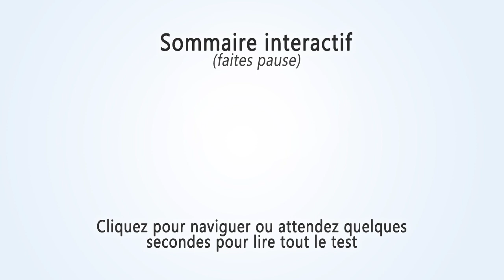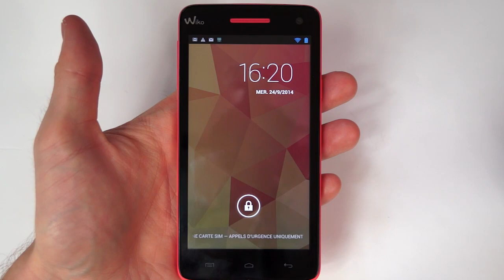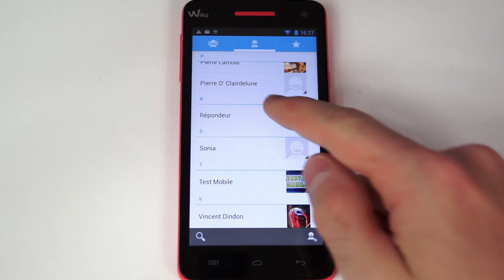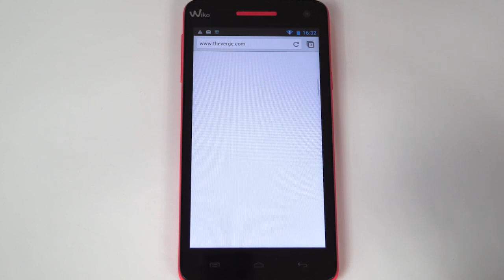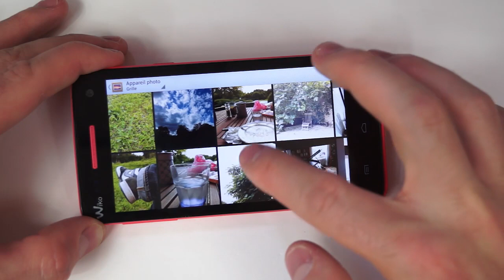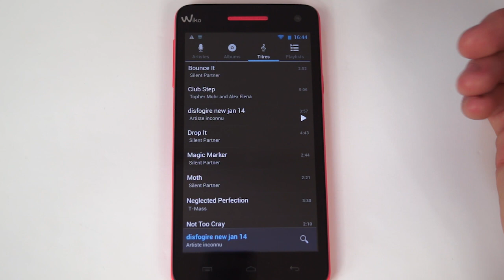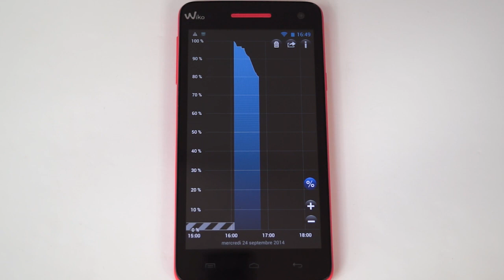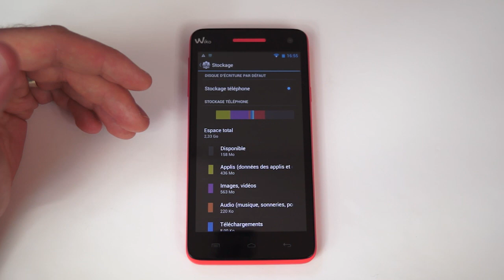Test du Wiko Rainbow - par Test-Mobile.fr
Test du Wiko Rainbow sous Android.

--- Specs ---

Android 4.2.2
Ecran 5" 1280x720
CPU Quad Core 1.3GHz
1Go RAM
4Go de mémoire, microSD 32Go
8 mpx
2000mAh